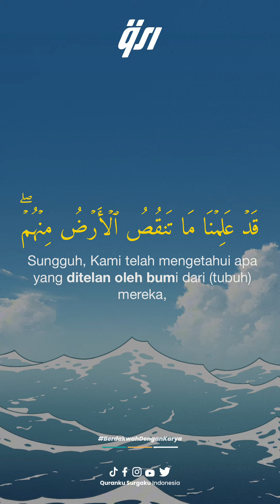Murottal Daily | Qaf 1-4 | Salim Bahanan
🎙️ Salim Bahanan

Sebuah program agar kita selalu membersamai Al Quran dalam keseharian kita, jika tidak bisa membacanya, minimal kita bisa mendengarkannya..

Semoga membawa keberkahan bagi kita semua.